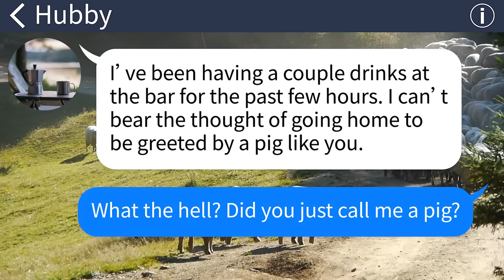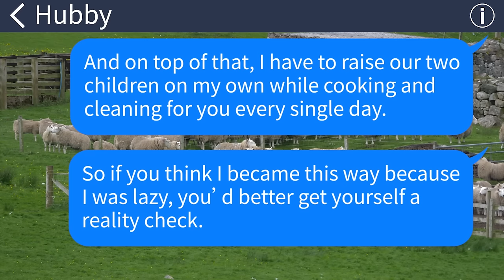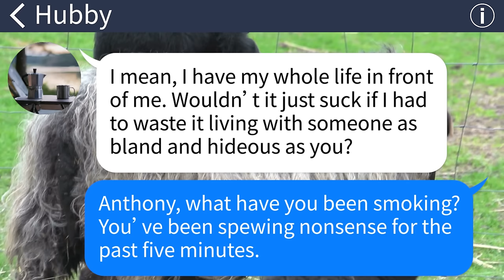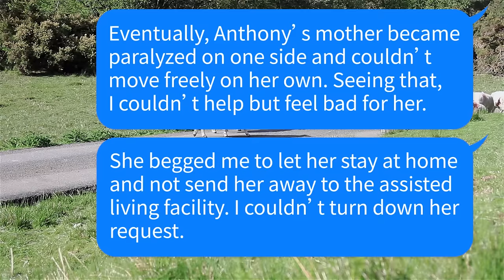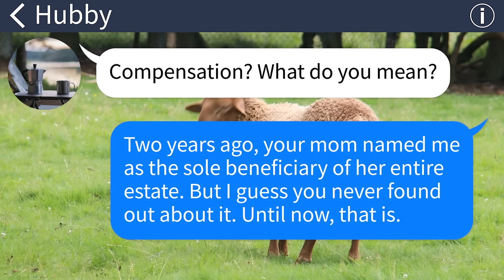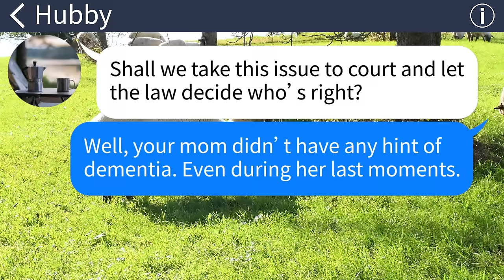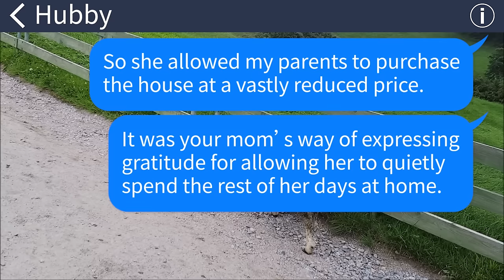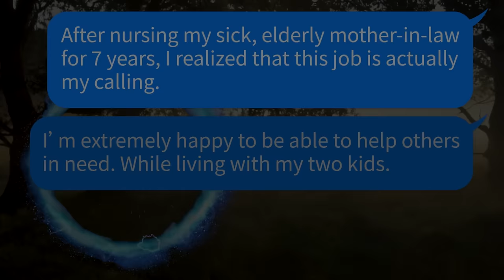【Apple】Husband calls me a fat ugly pig and is relieved when his sick mother finally does